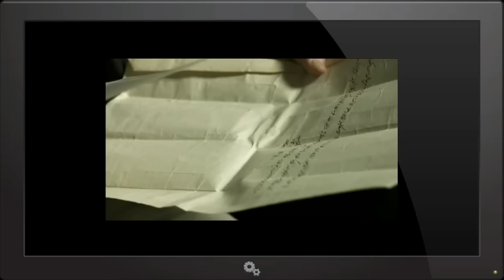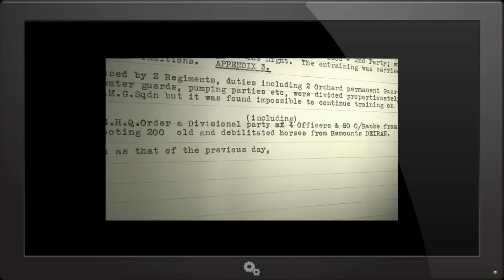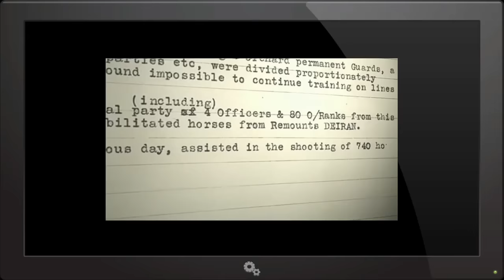Aussie war horses & Bill the bastard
Excerpts from - "Australias Great War Horse"